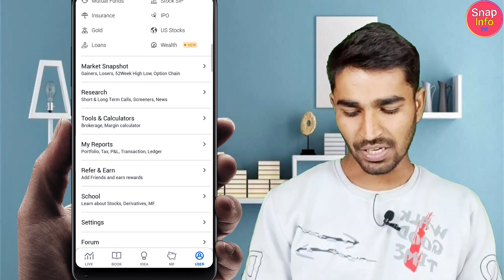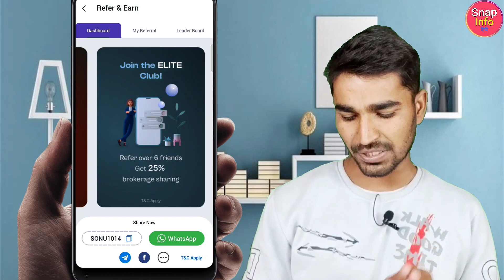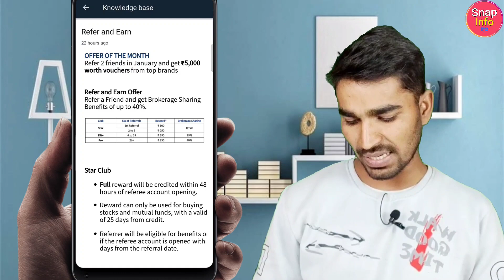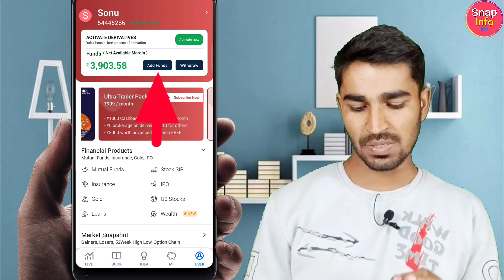5paisa Refer And Earn | 5000₹ Free Voucher | 5Paisa app se paise kaise kamaye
5paisa Refer And Earn | 5000₹ Free Voucher | 5Paisa app se paise kaise kamaye | refer and earn app

Open 5 Paisa Demat Account and start earning from day 1 . Free Account Opening. Zero AMC

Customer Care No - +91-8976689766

Video Highlights

5paisa app se paise kaise kamaye,

5 paisa refer and earn, refer and earn,

5 Paisa, 5paisa refer and earn,

5paisa account opening,

5paisa app in hindi,

5paisa trading,

5 paisa app me account kaise banaye,

demate account refer and earn,

5 paisa app me account kaise banaye,

5paisa app refer and earn,

5 paise se paise kaise kamaye,

5paisa,

5 paisa,

5 paisa invest kaise kare,

5paisa refer,

5 paisa refer and earn,

5paisa account opening,